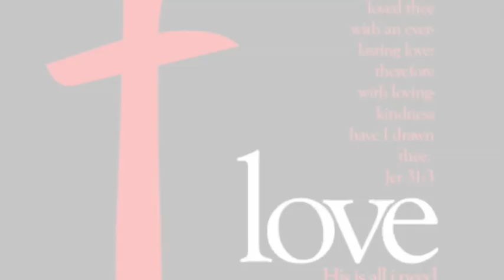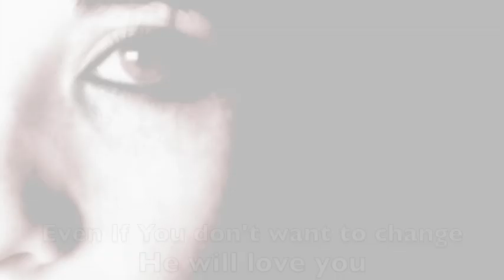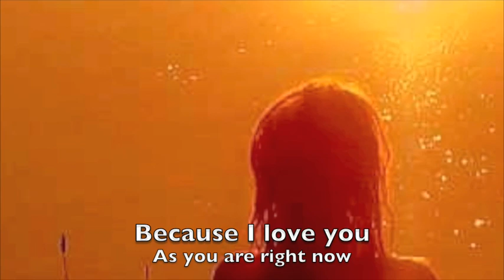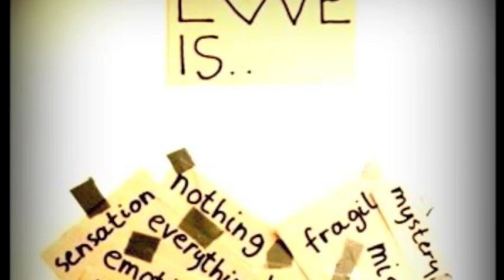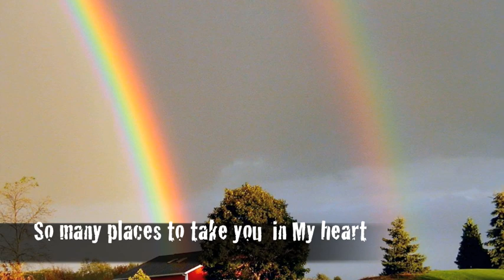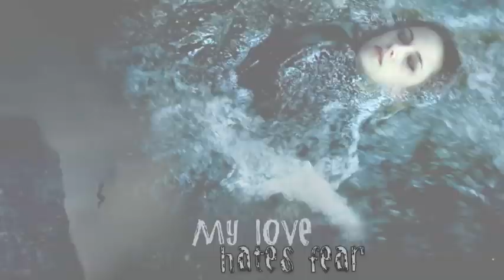Inheritance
Graham Cooke shares a word from God on how much God loves us.

Transcript:

The Lord says that there is nothing that you can do that would make Him love you more.
There is also nothing you can do that would make Him love you less.

He loves you, because that is what He is like, it is His nature to love, and you will always be the beloved.

And His love is unchanging, and He loves you 100%.
He wont love you any better when you become better.
He loves you 100% right now.

And even if you have no plans to become better,
He will still love you 100%; because He loves you.
Because thats the way that He is.

And even if you dont want to change, He will love you 100%.
Even if you have no plans to walk with Him, He will love you 100%.
Because thats His nature. He loves all the way, all the time.
His love is unchanging.

What will change says the Lord is your ability to receive My love, and this evening I want to crown some more of that ability inside you.
So I challenge you says the Lord, open your heart to Me, open your heart to Me and you will receive more of My love than youve ever experience before.
I dare you says the Lord, come on, open you heart to Me, give me your heart, give Me whatever your obstacle is.
Ill take it, Ill remove it out of the way, because I love you as you are right now.

I love you 100% as you are right this moment.
I love you as you are, so be loved.
You are the beloved, it is your job says the Lord, to be loved outrageously.

It is why I chose you, and it is why I set my love upon you- that you would live as one who is outrageously loved.
That you would receive a radical love, so radical it will blow all your paradigms of what you think love is.
And know says the Lord, I will love you outrageously all the days of your life, because I dont know how to be any different.
This is who I am, and this is who I will always be.
This is the I Am that I promised you.

I AM He that loves you outrageously.
And you may love Me back with the love that I give you; you may love Me back outrageously with the outrageous love that I bestow upon you.
And know this says the Lord, you can only love Me as much as you love yourself.

So My love comes this evening to set you free from yourself, to set you free from how you see yourself.
To set you free from the smallness of your own thinking about yourself.
My love comes to set you free from rejection, and from shame, and from low self-esteem, and from despair and from abuse.
Because when I look at you says the Lord, I see something that I love, and I see someone that I can love outrageously.
And I have so much to bestow upon you, so much to give you, so many places to take you in My heart.

But you cant go there unless you allow Me to love you.
And my love for you, will break every barrier, bring every wall crashing down.
And know this says the Lord-My love damages fear, My love hates fear My love will fight fear.

It will fight fear in you, it will fight fear around you, and if you have fear this evening says the Lord, then know that you have a treat in store.
Because My perfect love casts out fear.

There is no fear where I am present, because My love casts out fear.
Beloved, you are My beloved...
 you are MY beloved.
And in My love I want you to feel good about yourself.